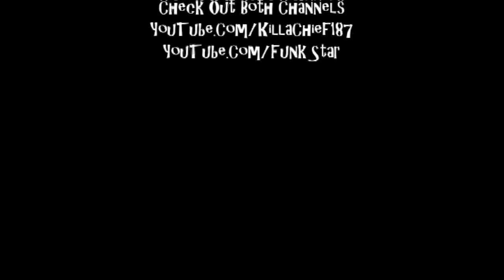Rival Turf (SNES)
187 PRODUCTIONS Presents: Rival Turf on the Super Nintendo.